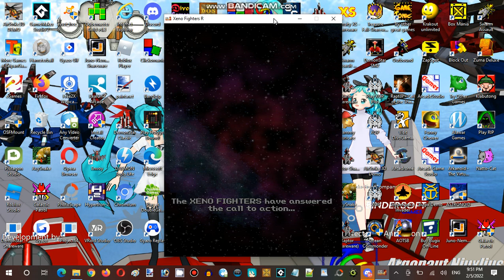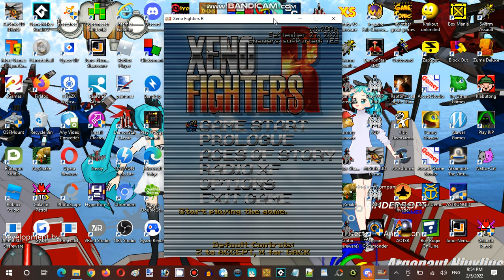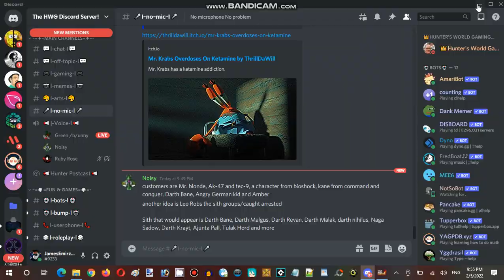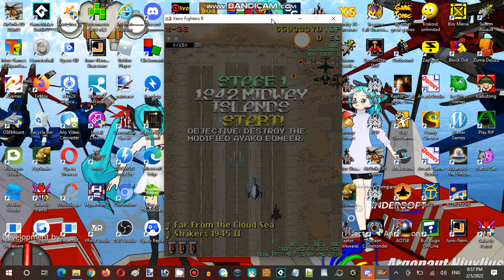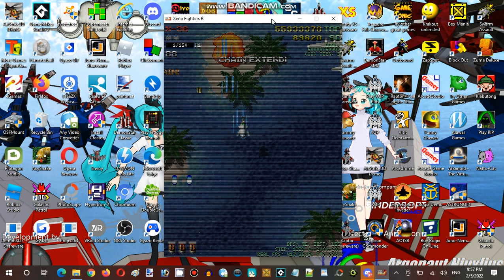Saturday Anime Night Time Streaming at Hunter's Server Establishment 07 Part 07